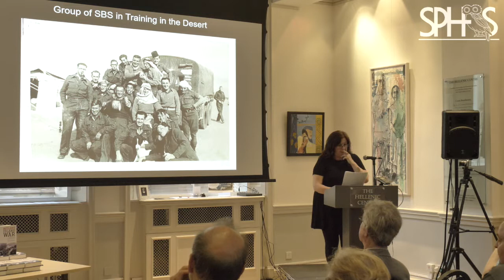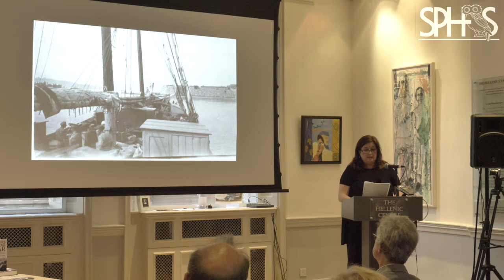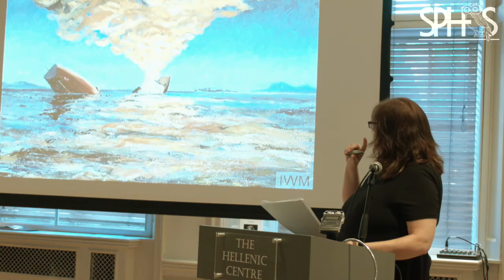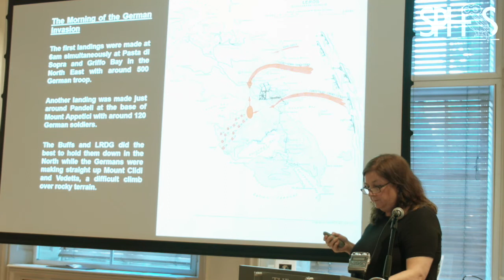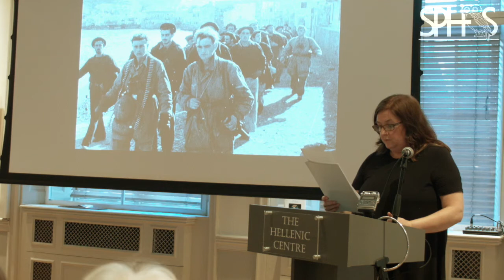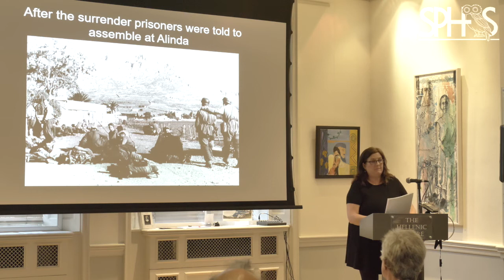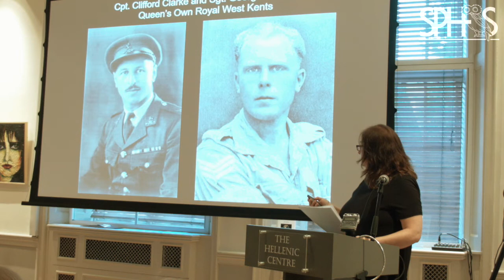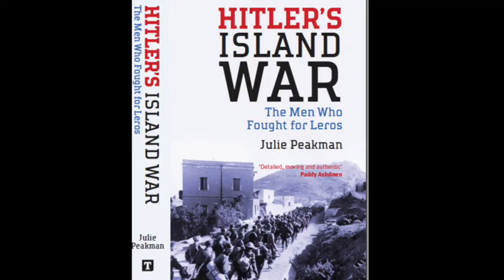Hitler's Island War - a lecture by Dr Julie Peakman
Dr Julie Peakman, author and historian, Fellow of the Royal Historical Society and Honorary Fellow of Birkbeck College, University of London, gives a lecture for the Hellenic Society on 'Hitler's Island War - The Men who Fought for Leros'.

The lecture was introduced by the society's president, Professor Judith Mossman, and took place at London's Hellenic Centre on 22nd May 2018.